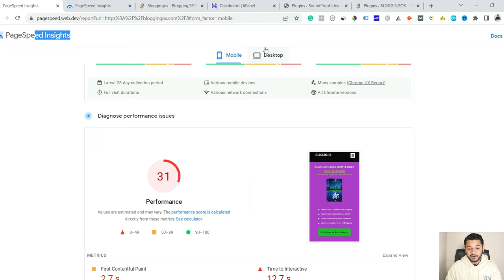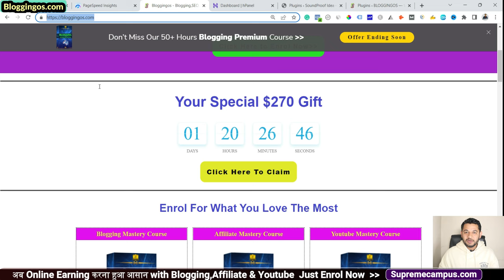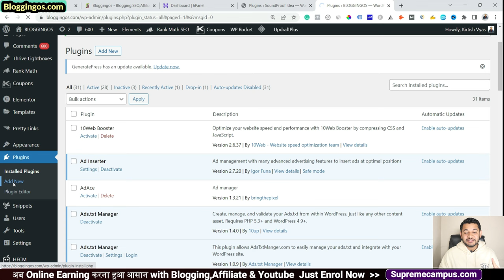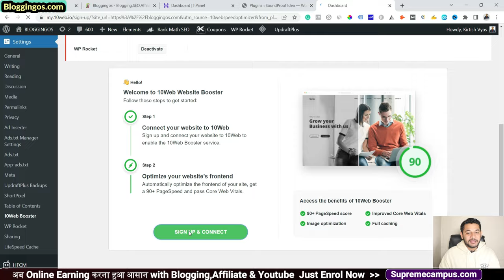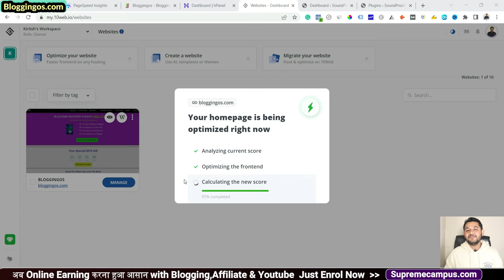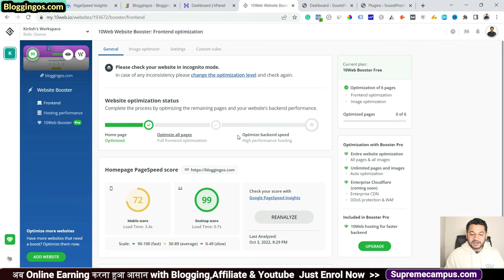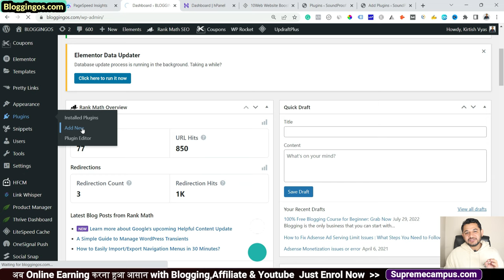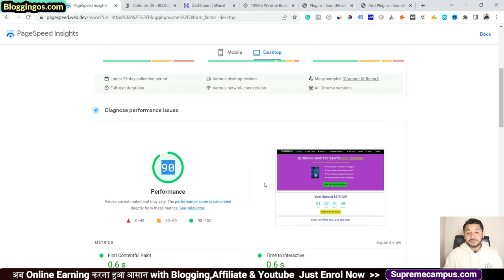WordPress Website Speed Optimization To Reach Google Page Speed Score 90+ in Just 5 Steps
Suggested Videos:
How to increase google page speed for website or loading speed for the website to 90+ in Google page speed checker using 5 simple steps. Learn how to increase website loading speed without any technical challenges.Perfect tips for WordPress website speed optimization